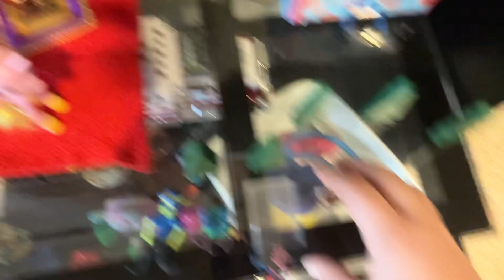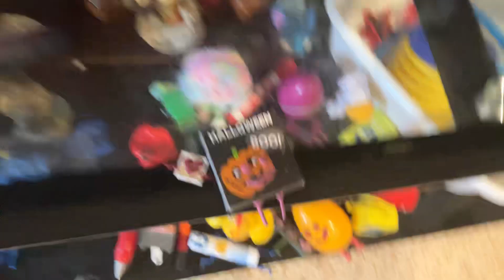PVL show 12 crazy time falling off the trees